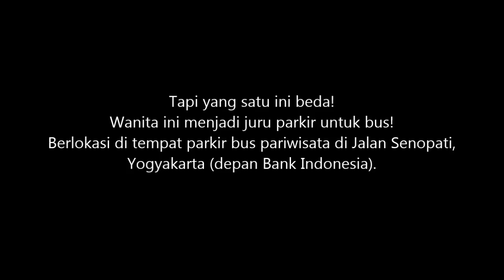SUPERWOMAN | Juru Parkir Bus di Jogja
Juru parkir ini kereeeeeenn.